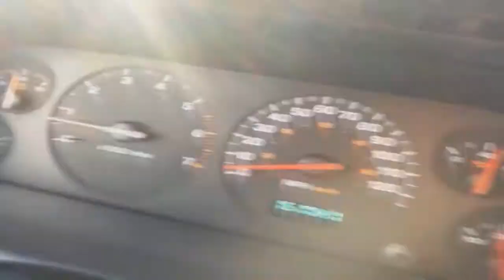Car Vlog | Hoodie Allen Concert @ Altar Bar Pt. 1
We take a trip to the Altar Bar in Pittsburgh to see Hoodie Allen.